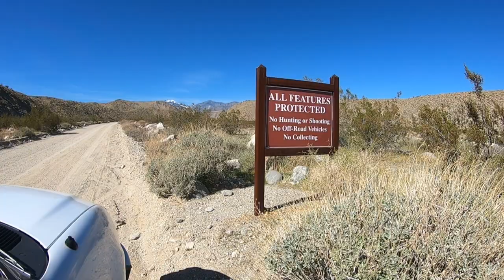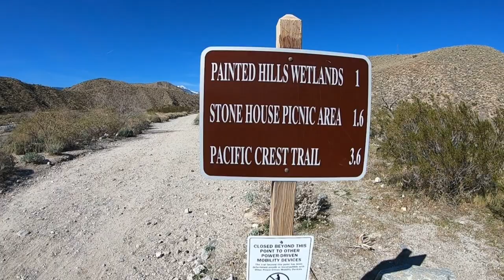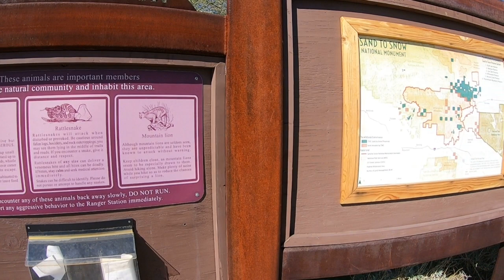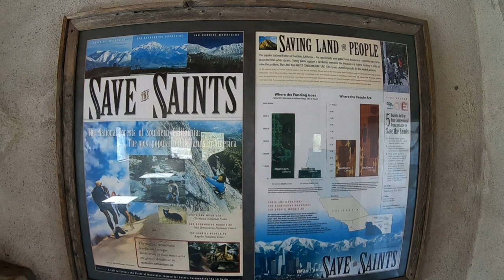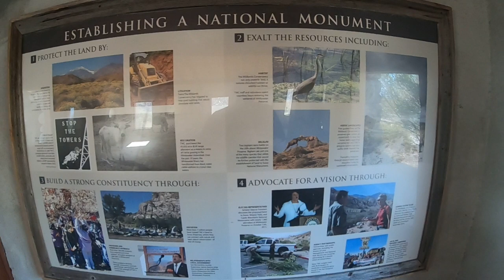Desert Trails Mission Creek Preserve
A visit to the Mission Creek Preserve located at:
Hours: 6AM ⋅ Closes 7PM

A beautiful and peaceful natural habitat snuggled between two canyons with gorgeous views.  Great for hiking or relaxing next to the Stone House. Enjoy the fresh cool water in the creek during snow melt from Mount San Gorgonio.